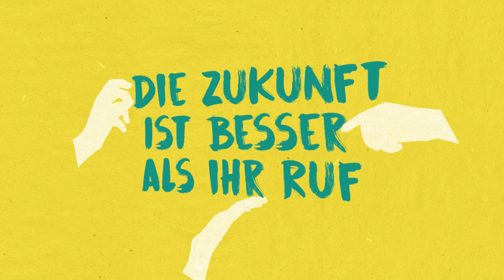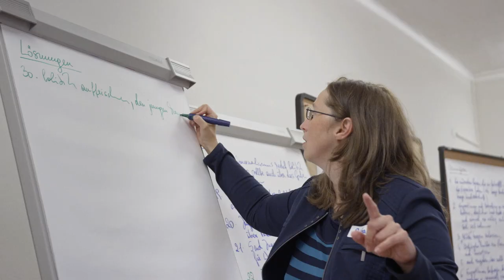Die Zukunft ist besser als ihr Ruf TRAILER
DIE ZUKUNFT IST BESSER ALS IHR RUF - ein Film über Menschen, die etwas bewegen. Sie engagieren sich für lebendige politische Kultur, für nachhaltige Lösungen bei Essen und Bauen, für Klarheit im Denken über Wirtschaft, für soziale Gerechtigkeit.

Überall hören wir von Krisen, Medien schüren Verunsicherung. Wie reagieren wir darauf?

Augen zu, Ohren zu? Oder lieber Ärmel aufkrempeln und was tun?

DIE ZUKUNFT IST BESSER ALS IHR RUF macht Mut: Sechs Beispiele erzählen von der Möglichkeit, den Lauf der Dinge doch selbst mitzugestalten.

ab 12. Mai österreichweit im Kino!